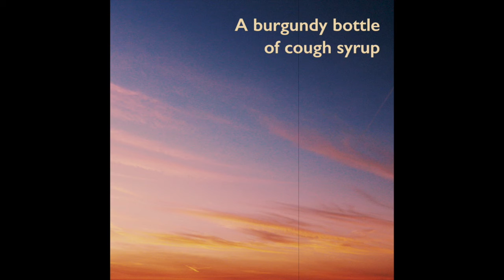Chase | A burgundy bottle of cough syrup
Made some stuff using Garageband loops and my Synth.